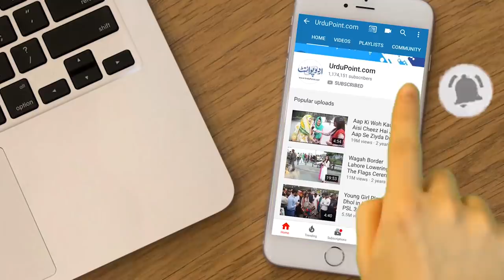Plastic Bottles Ko Recycle Kese Karte Hain? Inse Kya Cheezain Banti Hain?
Waste plastic bottles can be recycled and used in a lot of things. In this video UrduPoint anchor Zahir Mehmood is at plastic bottles recycle factory in Bhalwal where the waste plastic bottles are recycled through different chemicals. These plastic bottles are crushed into different small particles through machines and are made useful. What are the steps these bottles go through to be recycled let's know in the video. Have a look.
Anchor: Zahir Mehmood